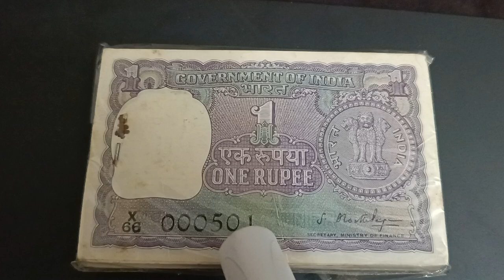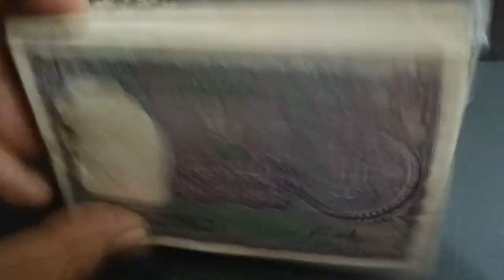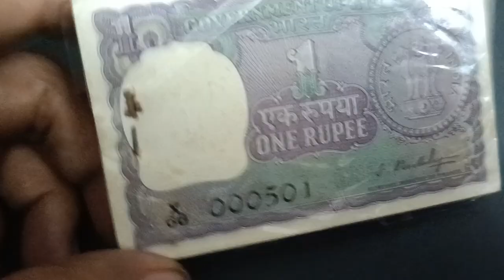1966 ~ S.BHOOTHALINGAM Inside Look: Rare Fancy One Rupee Bundle Unboxing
1966 ~ S.BHOOTHALINGAM

One Rupee Bundle: The Ultimate Rare Fancy Collection